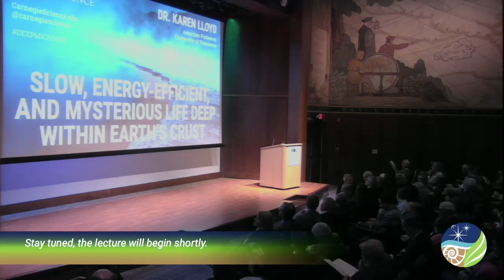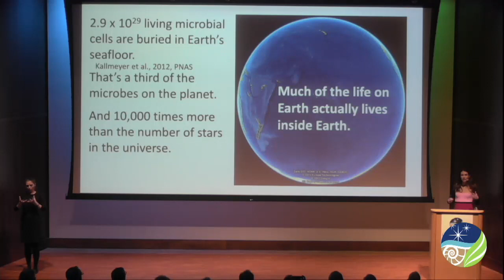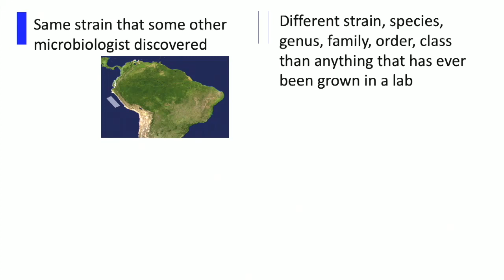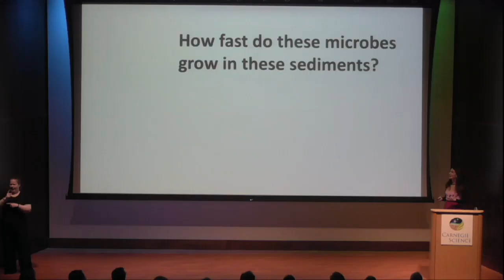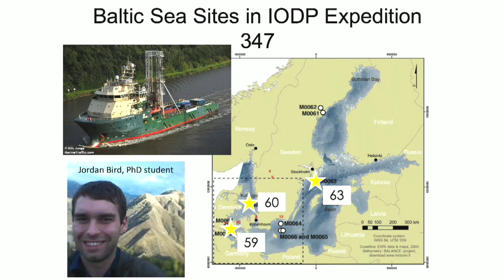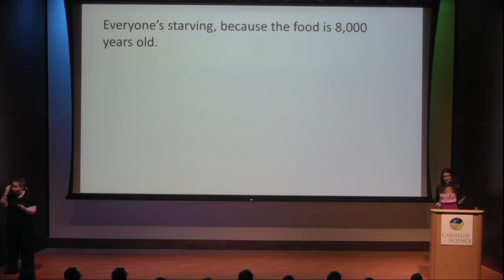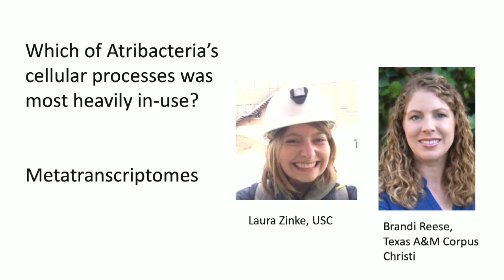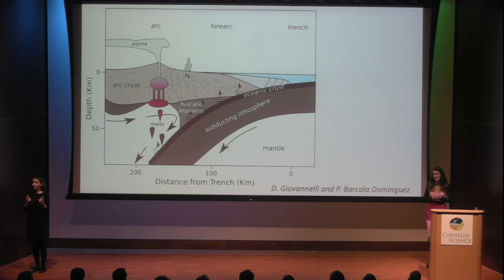Slow, Energy-efficient, and Mysterious Life Deep Within Earth’s Crust - Dr. Karen Lloyd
Microbial life does not always depend on access to sunlight. In fact, most microbial cells on Earth are buried in our continental crusts and hidden beneath our oceans. These life forms have only been discovered within the past few decades. So far, research has revealed that these microbes are diverse as well as distinct from the life that is abundant on the surface, which implies that they may be native to these depths, rather than the “leftovers” of what has trickled down from the top. Many of these subsurface organisms make do with far less energy than was previously thought possible to support life. What can their existence teach us about Earth’s geologic history? Can elucidating their biological processes advance human technologies or help us sequester carbon pollution?

Dr. Karen Lloyd: Associate Professor, University of Tennessee

Co-hosted by the Carnegie Institution for Science with the Deep Carbon Observatory